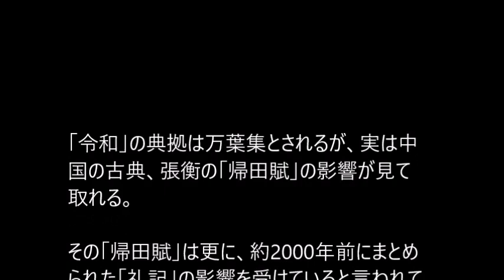中西進のリサーチ不足を嗤う！「令和」の提案者は「礼記」「帰田賦」を知らなかったのか？ウィキペディア「中西進」から削除された不都合部分！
「令和」の典拠は万葉集とされるが、実は中国の古典、張衡の「帰田賦」の影響が見て取れる。その「帰田賦」は更に、約2000年前にまとめられた「礼記」の影響を受けていると言われている。

それを新元号「令和」の提案者とされる 中西進 は知らなかったのだろうか。

もしそうなら、リサーチ不足も甚だしい。

中西進はその無知ぶりで、世界に恥を晒した。

ウィキペディア「中西進」からは、その指摘について削除されている。なんと器の小さい男よ（笑）